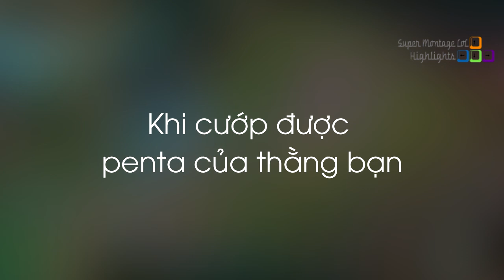Gripex mất giáp thiên thần không rõ nguyên nhân, Box Box xả thân cứu Panunu thoát chết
Gripex mất giáp thiên thần không rõ nguyên nhân, Box Box xả thân cứu Panunu thoát chết  - Khi Cao Thủ Stream có gì Hot #334
✦ Link Nhạc:
✦ Outtro:
✦ Xin cảm ơn Twitch.tv Streams:
❤ Gripex: /gripex90
❤ Rakin: /rakin
❤ Ringgravity: /ringgravity
❤ Peanut: /lol_peanut
❤ Box Box: /boxbox
❤ Shiphtur: /shiphtur
❤ Madlife: /lol_madlife
❤ Meloriiine: /meloriiine
❤ Imaqtpie: /imaqtpie
❤ Flaxxi: /flaxxi
❤ Yassuo: /yassuo
❤ Cowsep: /cowsep
❤ Grossie_gore: /grossie_gore
❤ Voyboy: /voyboy
❤ Reubimental: /reubimental
❤ Sneaky: /c9sneaky